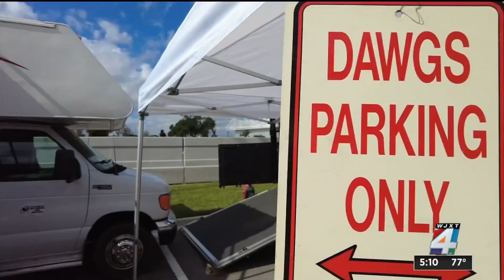Iconic RV City opens: Florida-Georgia tailgating tradition kicks off rivalry week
One of the most memorable parts of the Florida vs. Georgia football tradition is the tailgating.